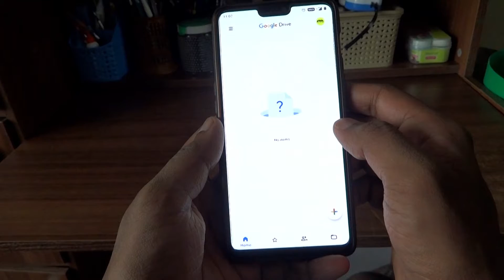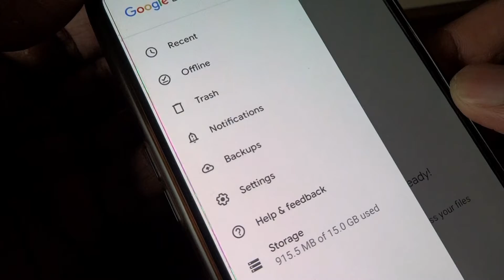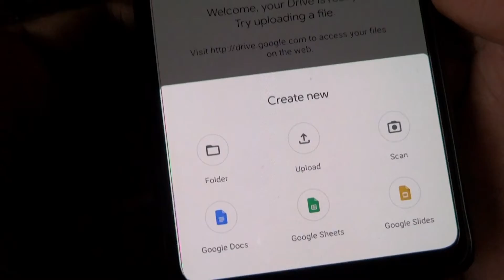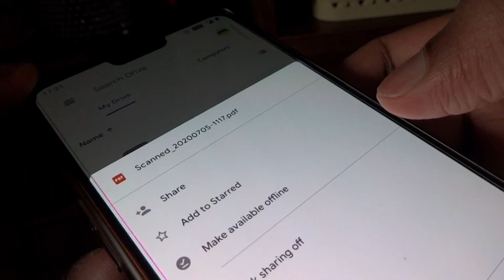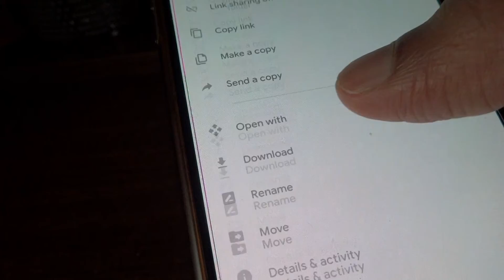Google Drive ? What It Is & How It Is Used In Your Phone & Computers In 2020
This video shows about Google Drive ? What It Is & How It Is Used In Your Phone & Computers In 2020.In this video you can learn about google drive application breifly.